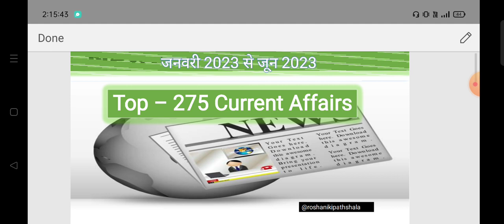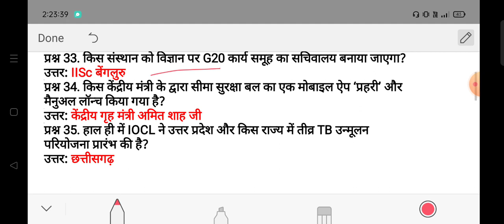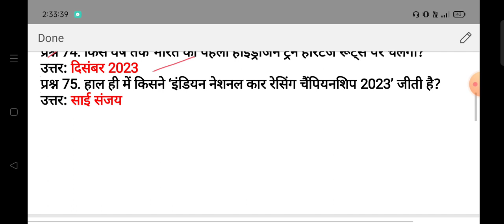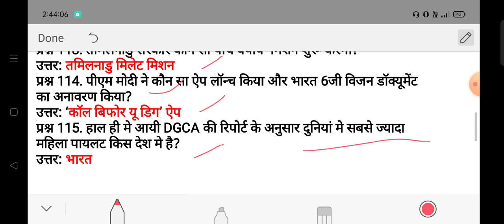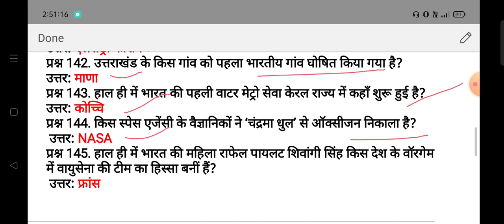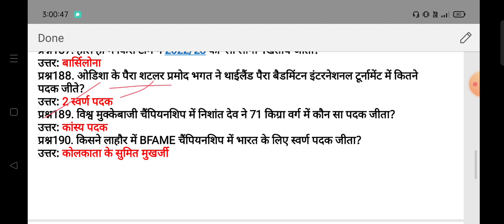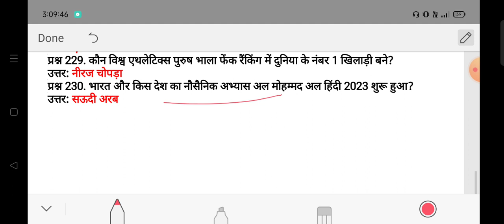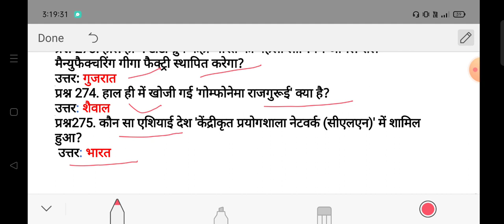पिछले 6 महीने का TOP - 275 currentaffairs | जनवरी 2023 से जून 2023 का करेंट अफेयर्स प्रश्नोत्तर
Topic of in this video
Last 6 month Top - 275 current Affairs questions answers

तेजी से विकसित हो रही दुनिया में नेविगेट करना एक चुनौती  है। करेंट अफेयर्स एमसीक्यू दुनिया भर की सबसे हालिया और महत्वपूर्ण घटनाओं और अपडेट की जानकारी दिया जाता है। यह राजनीति, अर्थव्यवस्था, पर्यावरण, खेल, विज्ञान और अन्य क्षेत्रों को कवर करते हुए, बदलते वैश्विक परिदृश्य के साथ तालमेल रखने के लिए एक अनिवार्य उपकरण है। करेंट अफेयर्स पर ये बहुविकल्पीय प्रश्न प्रतिस्पर्धी परीक्षाओं, पेशेवरों या विश्व स्तर पर जागरूक होने के इच्छुक किसी भी व्यक्ति के लिए एक व्यापक समीक्षा प्रदान करते हैं। नियमित रूप से अद्यतन किए जाने वाले करेंट अफेयर्स प्रश्न उत्तर का  व्यापक सेट, सूचित रहने के इच्छुक लोगों के लिए एक मूल्यवान संसाधन प्रदान करता है।
all competitive exam
world affairs
indian affairs
bank exam